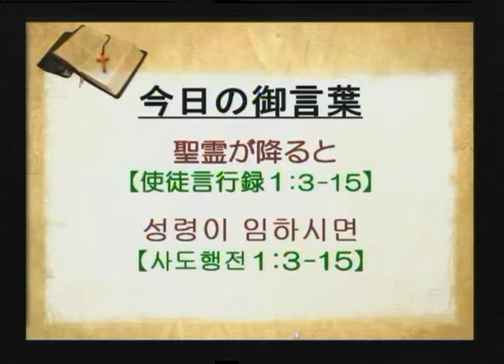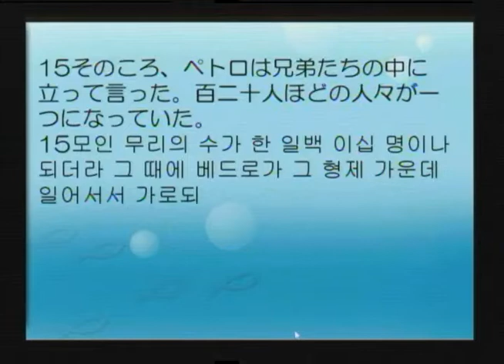2019-10-06 성령이 임하시면 (주일예배)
제목: 성령이 임하시면

題目： 聖霊が降ると
本文： 使徒言行録 1:3-15